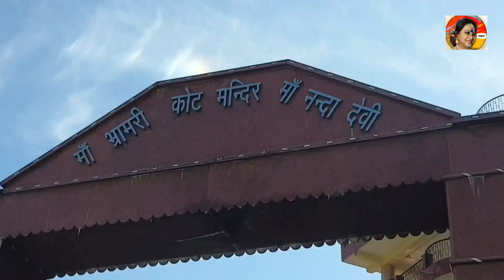Bhramari kot devi temple।।Uttarakhand। ।Bageshwar।।Kajyuli#video#india#bengalivlog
Bhramari kot devi temple।।Uttarakhand। ।Bageshwar।।Kajyuli#video

santwanabose (actress)my activity